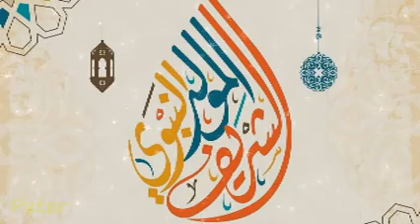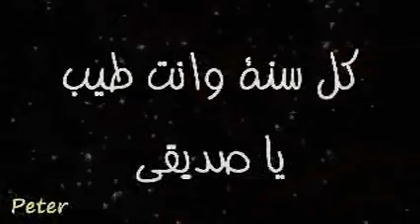تهنئة صديقي بالمولد النبوي الشريف